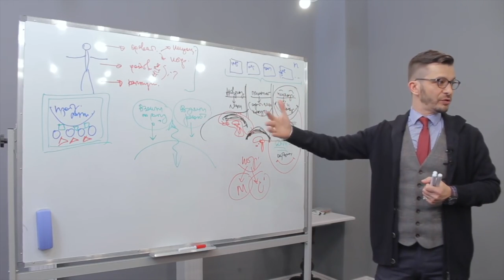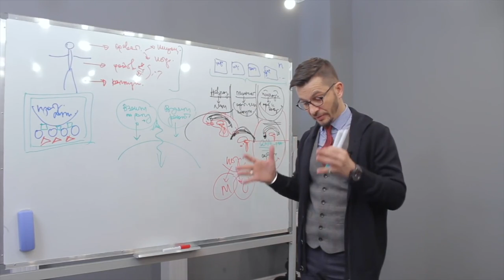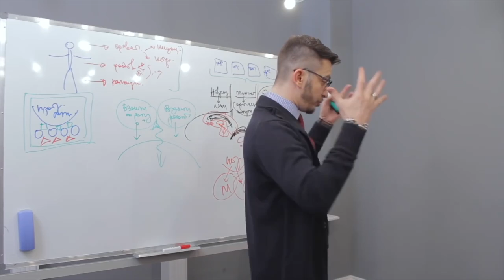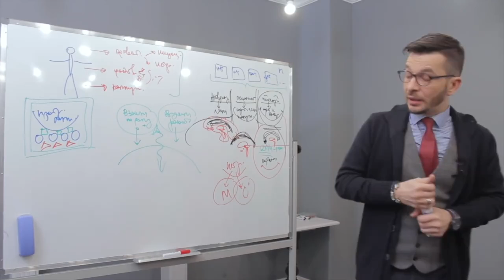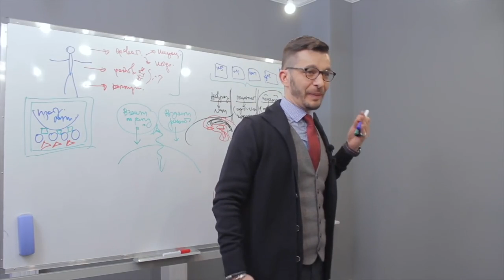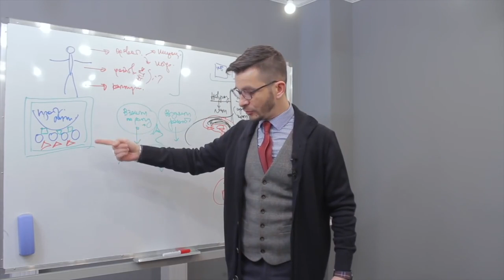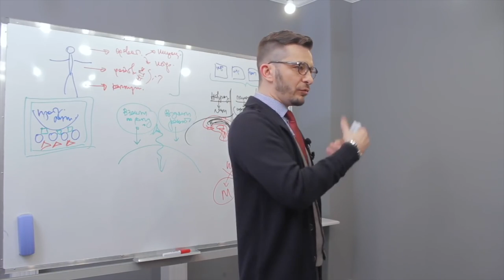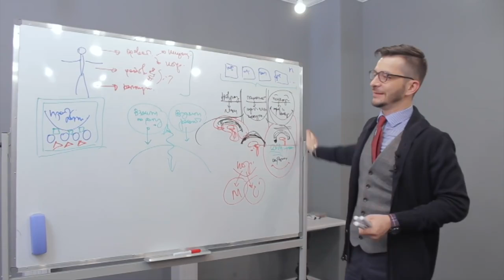Как не вестись на провокации рефлектора? | Разбираемся с типами мышления | Андрей Курпатов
Итак, следующая Вселенная — страстная, реактивная и яркая, и правят в ней, конечно, рефлекторы.

Если вы начнёте говорить с рефлектором, то наверняка заметите, что его волнует не столько предмет, содержание вашего разговора, сколько ваше отношение к рефлектору в этом контексте 😁

Восхищать и восхищаться — пожалуй, девиз рефлектора. Поэтому, чтобы замотивировать его, скажите, что без него как без рук. И не забудьте добавить, что о нём обязательно узнают и оценят его существенный вклад в работу!

 Рефлектор всегда знает, зачем он что-то делает и как побыстрее этой цели достичь. Он «ближе» к реальности, чем другие психотипы, поэтому рефлектор многое делает так, как чувствует — это и есть та самая связь с миром, чувствование.

Например, вспомните экстравагантных и даже взбалмошных, на первый взгляд, Стива Джобса, Дональда Трампа или Джеффа Безоса (основателя Amazon). Все они — яркие примеры того, какие рефлекторы страстные и эксцентричные бизнесмены.

Рефлекторы невероятно чувствительны к деталям, к нюансам и оттенкам. Им очень важно произвести эффект, впечатлить, застать врасплох. Но это означает также, что рефлектор слишком сильно расстраивается в случае неудач. Внутренние ожидания могут стать для него самым настоящим проклятьем...

Как понять рефлектора и не вестись на его провокации? Что такое «кривизна» внутреннего мира этого психобиологического типа и как ухватить её суть? Все ответы Андрей Курпатов раскрывает в видео 🎬

Есть ли в вашем окружении рефлектор, как он себя проявляет? 🤗